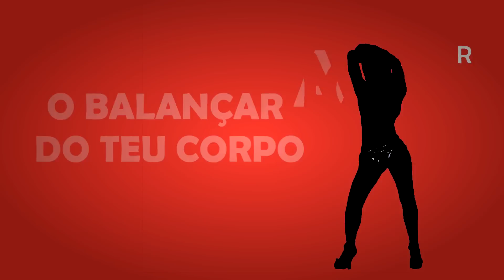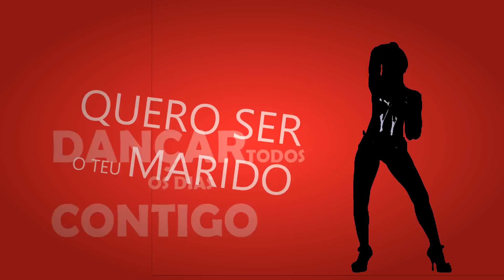WK & 40 CABELO VOCÊ TÁ ME KUIA --TARRAXO 2016